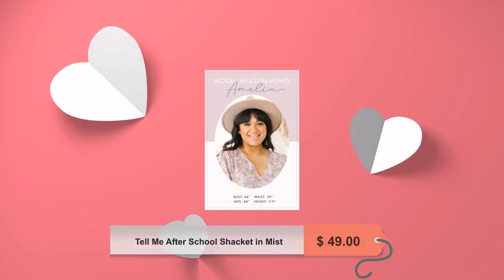Tell Me After School Shacket in Mist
We're so excited to share with you the The Tell Me After School Shacket! It's our favorite layering piece for casual days. You can pair it over a pair of jeans & a t-shirt or throw it on over a simple maxi dress! This classic corduroy shacket is complete with a button down front closure, front patch pockets, and a relaxed fit.